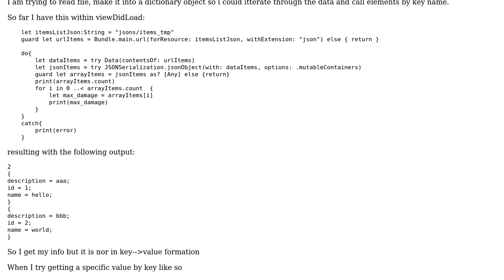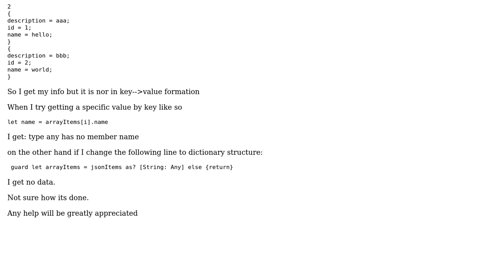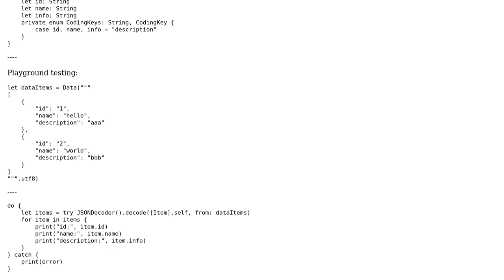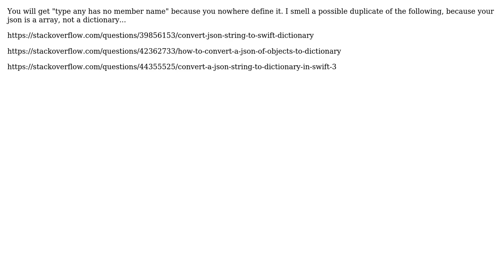json to key--›value format (3 Solutions!!)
json to key--›value format

With thanks & praise to God, and with thanks to the many people who have made this project possible! | Content (except music & images) licensed under CC BY-SA | Music | Images & others | With thanks to user Leo Dabus user Johny D Good user dotkomm and the Stack Exchange Network Trademarks are property of their respective owners. You are responsible for your own actions.